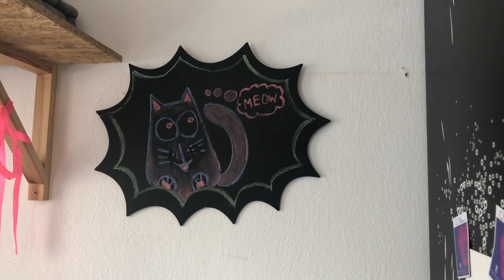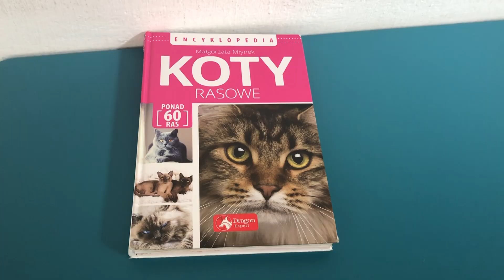Kocia Kawiarnia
Miłośnicy zwierząt, a zwłaszcza kotów, znajdą dla siebie kawiarnię i to w samym centrum miasta. Poznajemy szczegóły prowadzenia wrocławskiej kociej kawiarni.